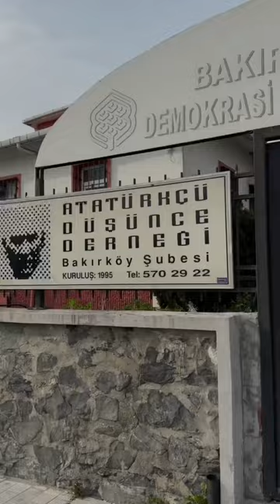📌 ATATÜRKÇÜ DÜŞÜNCE DERNEĞİ ZİYARETİ